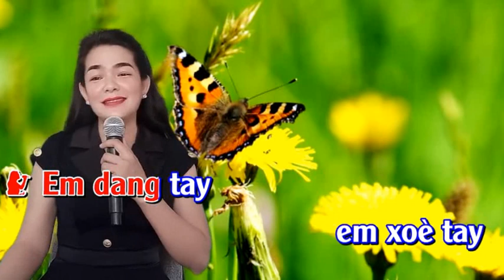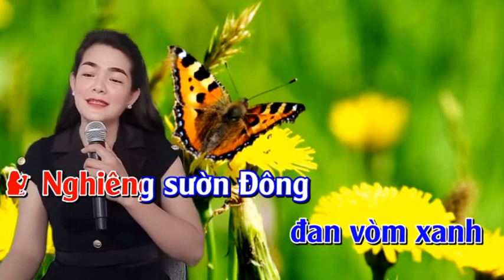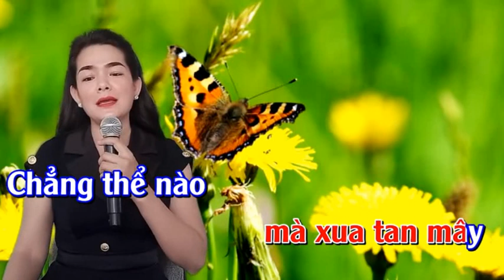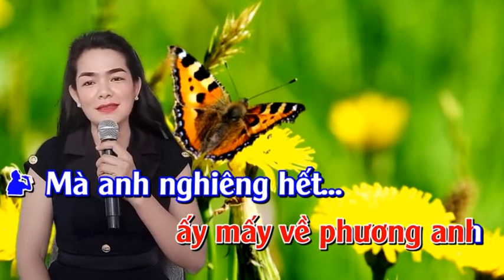Sợi Nhớ Sợi Thương - NỮ HIỆP BT & HOÀNG VĂN